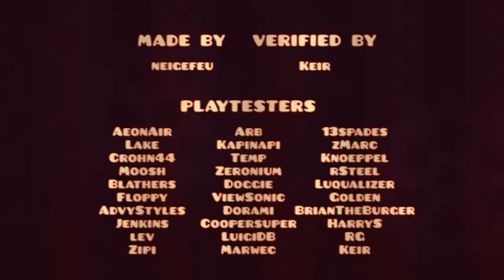"RUST" (Extreme Demon) by neigefeu | Geometry Dash 2.11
neigefeu asked me if I wanted to showcase RUST using Arb's hacked footage, and I mean, of course. This is a level I've been very excited to see finished and released. I haven't actually seen too much of it before now, only a bit from 1 or 2 of neigefeu's previews, so this will pretty much be my first reactions.

As I've come to expect from neigefeu, the visuals and gameplay of this level stand out from anything I've seen from other creators before. Like I was saying on the video of VEIL, that wasn't the highly anticipated RUST, and was quite simple visually (and understandably so). That's not the case here. Sure, neigefeu's style is more simple than a lot of levels you see these days. For a level of his, though, this is the perfect amount of detail to me. Not only that, but every little detail feels at home. I don't find any part lacking in any way. One thing I used to praise a lot of neigefeu's older, easier levels for was his colors, and the same goes here. The pulses go fast to the song, but every now and then you see some unusual colors, such as the more golden colors, which aren't seen nearly enough in levels in my opinion. His use of chains, gears, and non-blending glow (on top) throughout the entire level make it cohesive, giving it more of a theme than most modern levels.

Obviously, the gameplay of this is way too hard for me, as this will most likely be Top 20 on the Demonlist. There isn't anything of value I can say about that. However, looking at the stacked team of playtesters credited at  1:25, I can only imagine it's been polished really well. It should be consistent and free of bugs at least. As for whether it's fun or not, that seems to come down to personal preference a lot more for Extreme Demons than other difficulties. We'll see if any of the playtesters leave their opinion on it in the comment section below. neigefeu did try to verify this himself for a long time, which I admire him a lot for. It's not often you see such a good solo Extreme Demon being verified by the creator (which applies for Acu as well, although being much easier than this). However, after nearly 90K attempts, he chose to let Keir verify it, which I think is fine. I can only imagine how neigefeu felt after trying for so long. Keir's verification video will be released tomorrow, along with the level, so I recommend you go check his video and the level out too! This will definitely be an Epic Extreme Demon.

Game (version): Geometry Dash (2.11)
Level: RUST by neigefeu
ID: 71912451